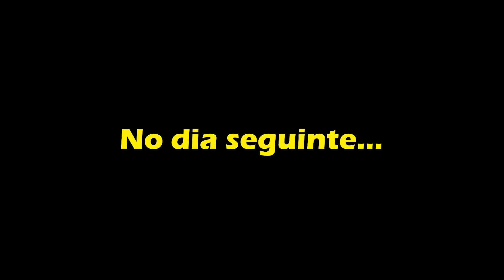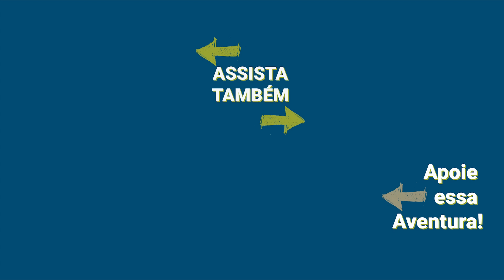NOSSO FILHO NASCEU! Na Estrada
É com muita alegria que anunciamos o nascimento do nosso segundo filho! Após 9 meses de espera, o Heitor veio ao mundo pra deixar o casal do canal Na Estrada ainda mais feliz...

► Quer nos ajudar a produzir muuuito mais? Então seja um apoiador do projeto NA ESTRADA